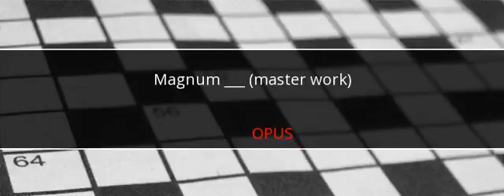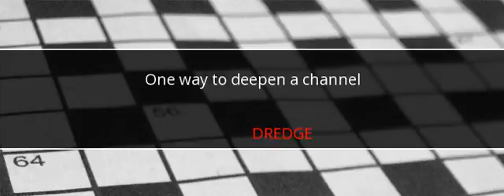Universal Crossword Answers July 2 2017